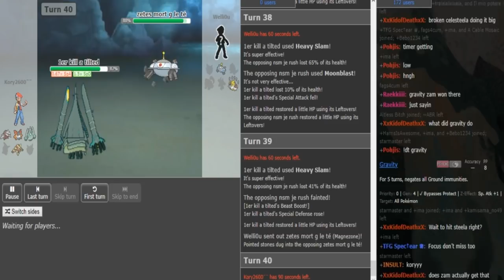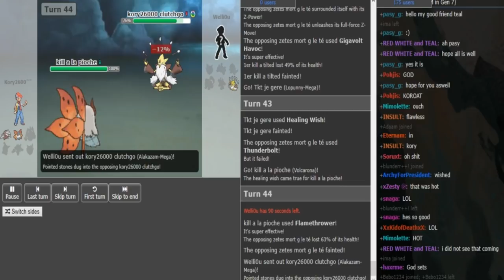Smogon Snake Draft II-Stage 1, Phase 1: Kory2600 vs Welli0u (Sun&Moon OU) w/Dokkerich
Music is from Matt Houston